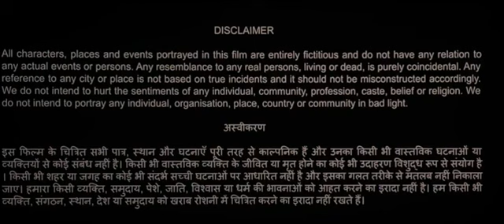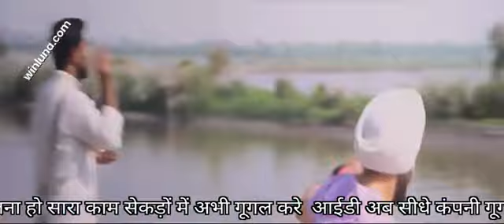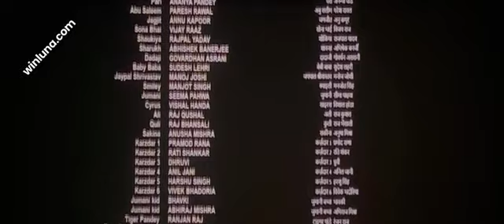tamaffkola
BalajiMotionPictures

IN

Skip navigation

9+

0:47 / 3:11

Transcript

0:01

Karam.

0:02

Karam. Speak here, son.

0:04

0:04

Credit Card people.

0:06

Hello.

0:06

Your husband hasn't paid his credit card bill for three months.

0:10

Lately, he hasn't paid much attention to me, and you want him to pay your bills.

0:13

You can have all my attention.

0:15

Even the neighbours pay attention to me.

0:17

Who's going to pay the bill?

0:22

We owe more money than the Mallyas.

0:26

Not 'we'.

0:27

0:28

"The distance is pain-stricken..."

0:30

I told papa everything about us.

0:31

He'll be coming over to your house,

0:33

to talk about our marriage.

0:35

Decent job, 2.5 million in the bank.

0:38

Can you achieve that in six months?

0:41

This is not the Roadies where you give me tasks.

0:43

How are you going to do it?

0:44

I have no options.

0:49

"For you, my heart keeps ringing."

0:52

"my heart keeps ringing."

0:54

"Sweetheart, my heart keeps ringing."

1:01

-He's the owner. -He?

1:02

Fragile Pappi Lahiri.

1:03

Sir she is Pooja.

1:04

Mom passed away when she was young.

1:06

And dad just passed behind you.

1:08

"Be my dream girl..."

1:10

"I am searching for your love."

1:12

Actually, I come with more features than a phone.

1:17

Pooja brought a smile to Shahrukh's face.

1:22

Once they are married,

1:24

my son will spring out of depression.

1:26

I'll pay her five million to marry him.

1:30

They are offering him this amount for a single night.

1:32

I mean for singing.

1:34

Why aren't you singing?

1:35

I am scared they might ask for a performance.

1:38

You can charge extra for that.

1:40

"Take me in your arms and sway."

1:43

We've taken money from so many people, that now I've to take wedding vows.

1:48

Where is Karam?

1:49

She's gearing up for the most dangerous performance of her life.

1:53

Papa.

1:56

It's your tiger speaking.

1:58

1:59

Stripping.

2:01

Honestly?

2:01

Sister-in-law dearest.

2:02

Drop the 'dearest' from sister-in-law, or I'll drop you dead.

2:05

You corkless bottle!

2:09

From top to bottom, I am totally assembled.

2:11

What if some of my hardware falls off at any time?

2:14

I had a tough time last night.

2:16

Even the slightest sound, felt like the enemy has charged at me.

2:18

"Today this alley is our dance floor."

2:22

"Dance."

2:24

"Dance."

2:28

You're the flop film which I saw after the interval.

2:32

2:36

I'll scatter all the happiness in the world at your feet.

2:40

You don't have that long.

2:48

What happened, daddy dearest? Why are you beating these innocent boys?

2:51

They lied to me!

2:52

They said we're going to watch Sunny's film.

2:54

I kept watching for 20 minutes.

2:56

It was Sunny Leone tearing up the scene, not Sunny Deol.

Hindi

DREAM GIRL 2 -OFFICIAL TRAILER | Ayushmann K | Ananya P | Ektaa K | Raaj S | In Cinemas 25th August

BalajiMotionPictures

479K

Clip

35,941,179 views Aug 1, 2023

Dream Girl ki duniya mein get ready for a rib-tickling kahaani of your sapnon ki rani! 🤩😆 DreamGirl2Trailer Out Now! 25AugustHogaMast DreamGirl2 in Cinemas on 25th August. Tab tak ke liye follow kariyega apni Pooja ko on Instagram and Twitter - Instagram Twitter Karam, a small-town boy from Mathura, is struggling every day to pay his father's debt, who has borrowed money from nearly everyone on the planet. On the other hand, he is deeply in love with Pari, whose father has kept the conditions to marry her. To make ends meet, Karam dons as Pooja, which creates wild chaos and a comedy of errors. Dream Girl 2 is a rib-tickling and hilariously entertaining story with a compelling ensemble including Annu Kapoor, Paresh Rawal, Vijay Raaz, Rajpal Yadav, Asrani Saab, Manoj Joshi, Abhishek Banerjee, Seema Pahwa, Manjot Singh, Ranjan Raj among many others. Produced by Shobha Kapoor, Ektaa R Kapoor’s Balaji Telefilms, Dream Girl 2 releases on August 25, 2023. Starcast: Ayushmann Khurrana as Karam, Ananya Panday as Pari, Annu Kapoor as Jagjeet Singh, Paresh Rawal as Abu Saleem, Vijay Raaz as Sona Bhai, Rajpal Yadav as Shoukiya, Asrani Saab as Yusuf Ali Salim Khan, Manoj Joshi as Jaipal Srivastav, Abhishek Banerjee as Shahrukh, Seema Pahwa as Jumani, Manjot Singh as Smiley Dhillon, Ranjan Raj as Tiger Pandey Produced by: Shobha Kapoor, Ektaa R Kapoor Co-Producer - Gauri Sathe, Ruchikaa Kapoor Sheikh Group CFO - Sanjay Dwivedi Head of Revenue - Vimal Doshi Associate Producer - Doris Dey Creative Producer - Anirudh K Sharma, Janvi Gill Story & Screenplay - Naresh Kathooria, Raaj Shaandilyaa DOP - CK Muraleedharan Additional DOP - Jitan Harmeet Singh Production Design - Rajat Poddar Music - Meet Bros, Tanishk Bagchi Lyrics - Kumar,